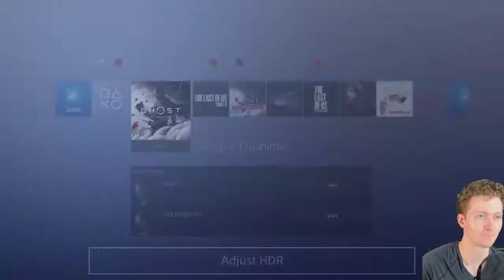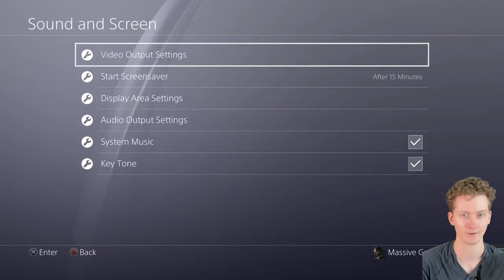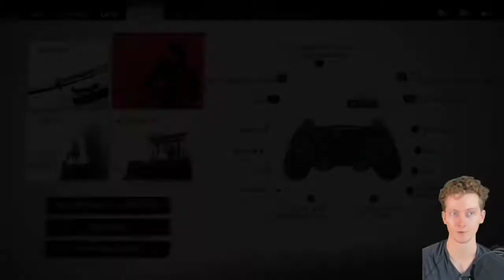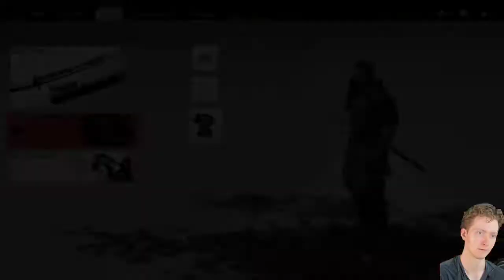Ghost of Tsushima 4K REALISTIC Samurai Gameplay! Live Stream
Ghost of Tsushima is an action-adventure- full of thrills game developed by Sucker Punch Productions and published by Sony Interactive Entertainment. Featuring an open world, the player controls Jin Sakai, a samurai on a quest to protect Tsushima Island during the first Mongol invasion of Japan.

Ghost of Tsushima PC requirements
Ghost of Tsushima PC requirements (Minimum System specifications)
CPU: Intel Core i5-2500K 3.3GHz Or AMD FX-8320.
Graphics: Nvidia GeForce GTX 950 2 GB or AMD Radeon R9 380.
RAM: 8 GB.
Windows: Windows 7,8,8.1 and 10 (64 Bit)
DirectX: DX 11.
HDD Space: 60 GB.